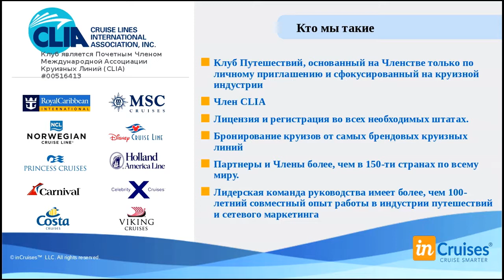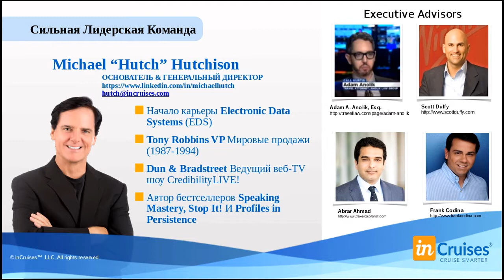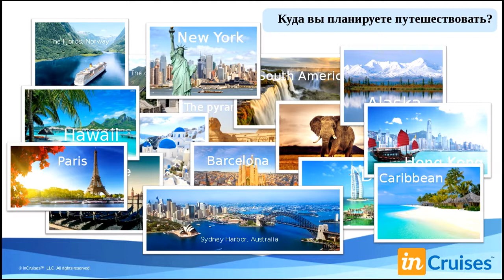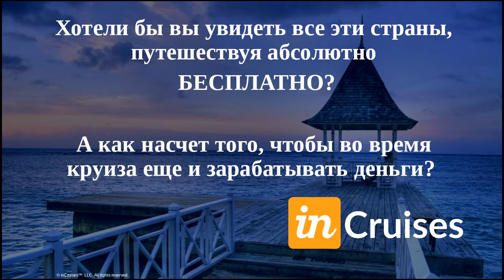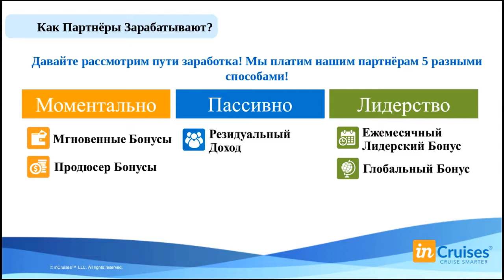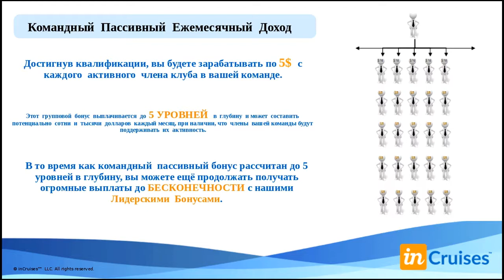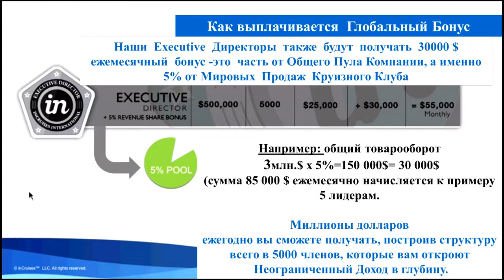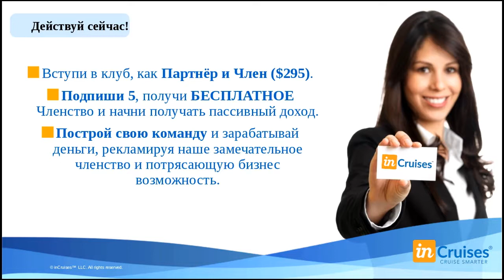inCruises Презентация Круизного Отдыха и Бизнеса 9 Июня